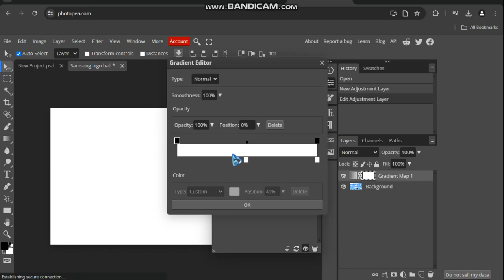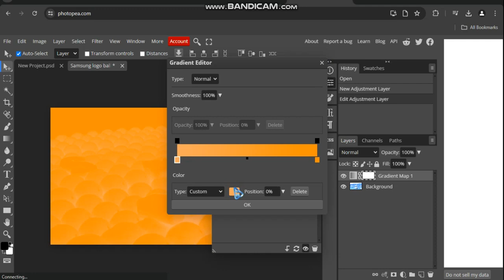How to Make BingoChorded on Photopea